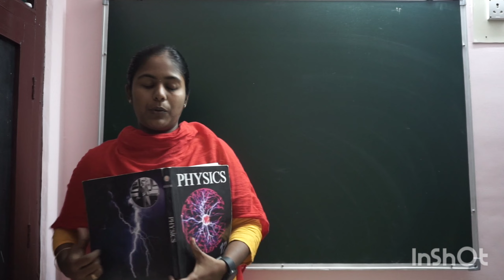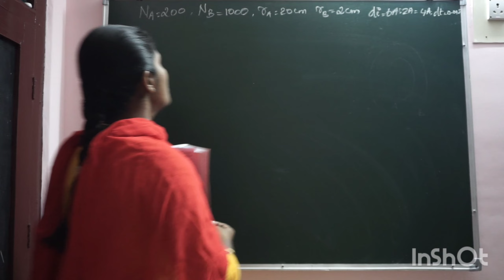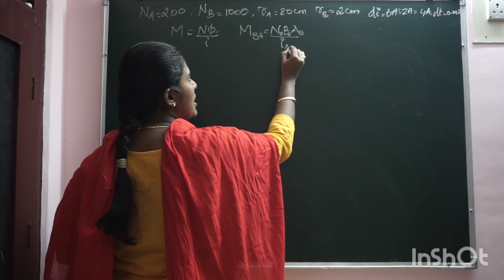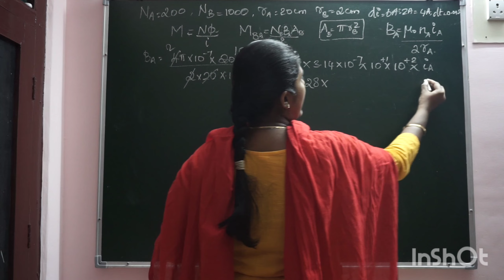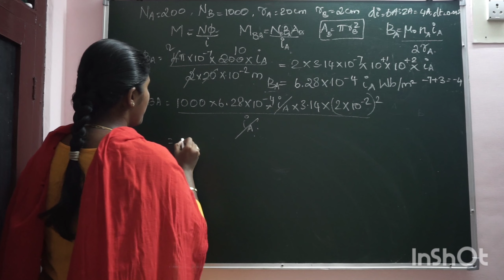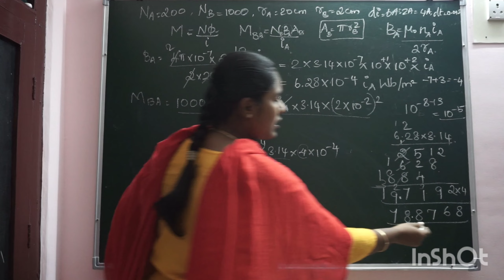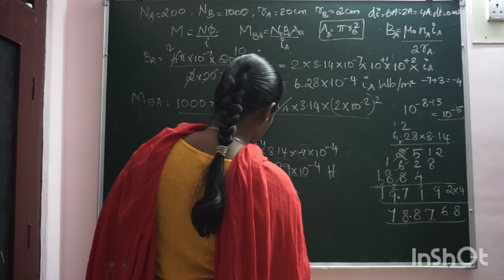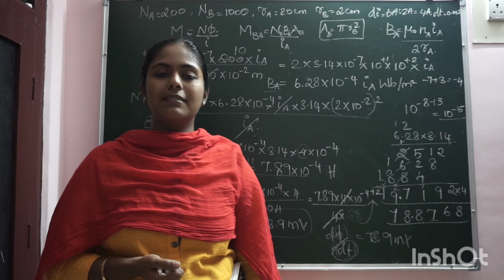class12 /unit-4 /tamil/ rd academy/physics EMI&AC/example 4.13/easy notes/revision/mutual Induction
NANDRI🙏